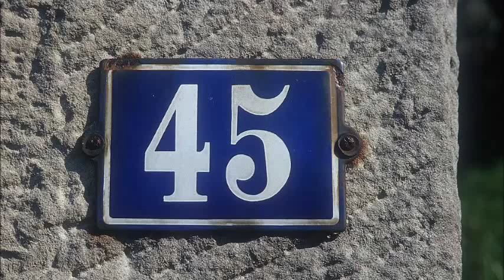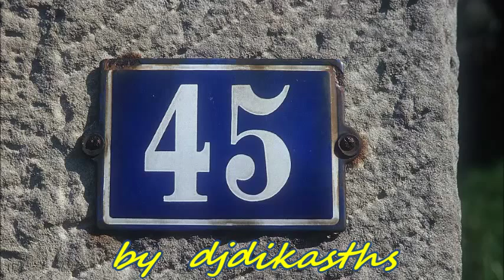ΑΛΛΟΣ ΚΛΑΙΕΙ ΑΛΛΟΣ ΓΕΛΑΕΙ ΚΑΒΟΥΡΑΚΗΣ KALOS DISKOS 115